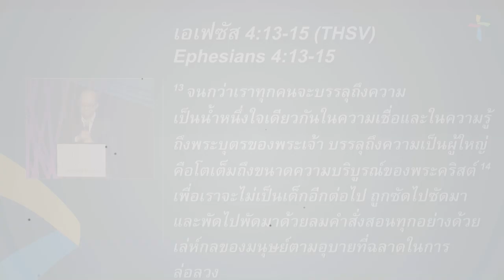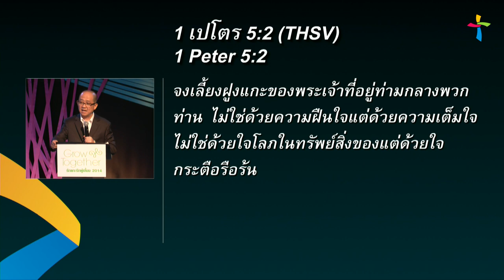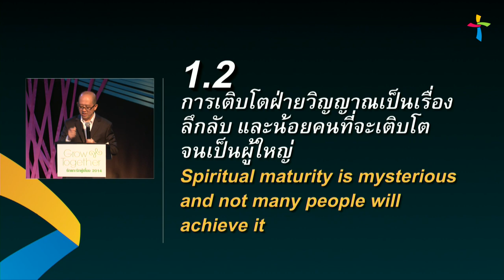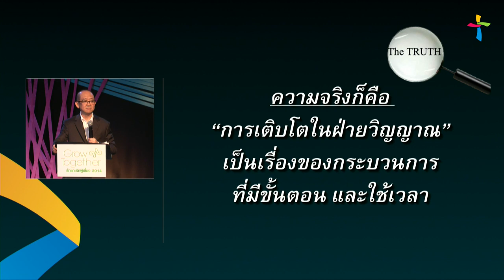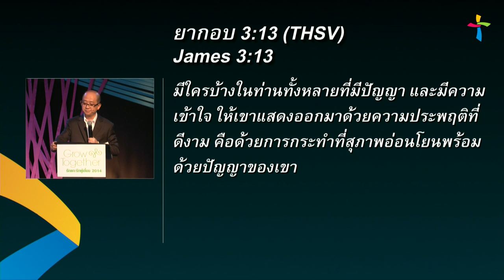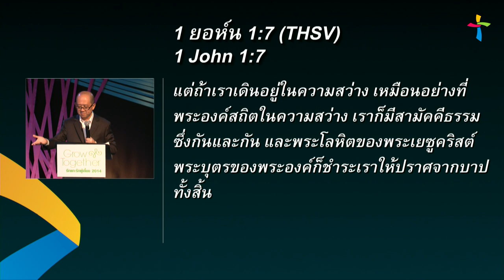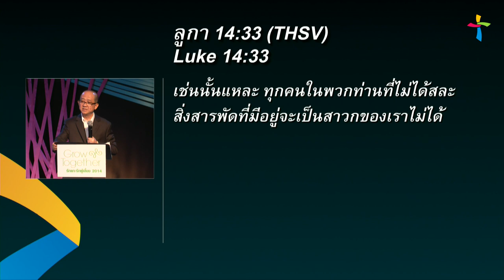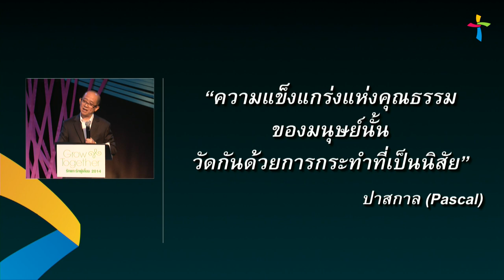คำเทศนา ชีวิตที่เติบโตในพระคริสต์ (เอเฟซัส 4:13-15)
วันที่ 22 มิถุนายน 2014 โดย อ.ธนศักดิ์ โฆตะวาณิชย์
คณะผู้นำอาวุโสคริสตจักรสานสัมพันธ์กรุงเทพ

หัวข้อ: ชีวิตที่เติบโตในพระคริสต์
ข้อพระคัมภีร์: เอเฟซัส 4.13-15

1.ความเข้าใจผิดเกี่ยวกับความเป็นผู้ใหญ่ฝ่ายวิญญาณ - นาที 5:46
1.1 การเติบโตฝ่ายวิญญาณเกิดขึ้นโดยอัตโนมัติ เมื่อคุณบังเกิดใหม่แล้ว
1.2 การเติบโตฝ่ายวิญญาณเป็นเรื่องลึกลับ และน้อยคนที่จะเติบโตจนเป็นผู้ใหญ่
1.3 ความเป็นผู้ใหญ่ฝ่ายวิญญาณจะเกิดขึ้นทันที เมื่อคุณพบ "กุญแจ" ดอกสำคัญ
1.4 ความเป็นผู้ใหญ่ฝ่ายวิญญาณวัดจากสิ่งที่คุณรู้
1.5 ความเติบโตฝ่ายวิญญาณเป็นเรื่องส่วนบุคคลเท่านั้น
2.แนวทางสู่การเติบโตฝ่ายวิญญาณ - นาที 32:34
2.1 ยกระดับการอุทิศตัว
2.2 พัฒนาอุปนิสัยแห่งการเติบโตฝ่ายวิญญาณ